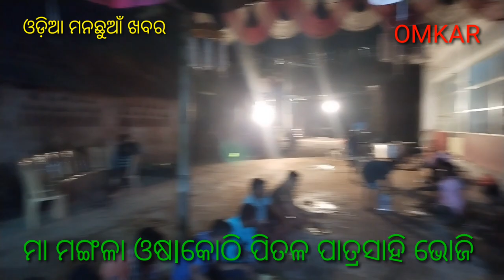maa mangala osakothi pitala Patra sahi bhoji